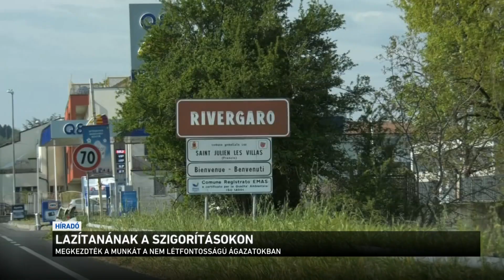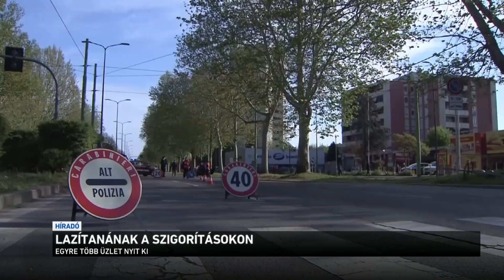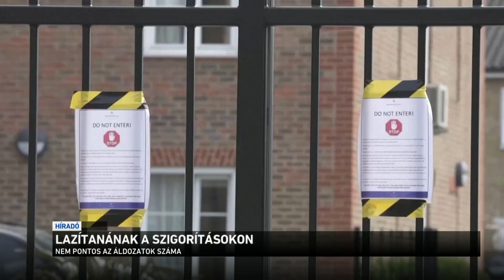Lazítanának a szigorításokon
Több európai országban is enyhítenek a korlátozásokon. Ausztriában és Olaszországban egyre több üzlet nyit ki, Spanyolországban pedig a héten 2 millió ember áll ismét munkába. Franciaországban és az Egyesült Királyságban viszont úgy vélik, még nincs itt az ideje az enyhítéseknek.